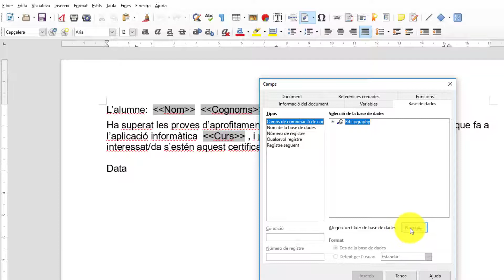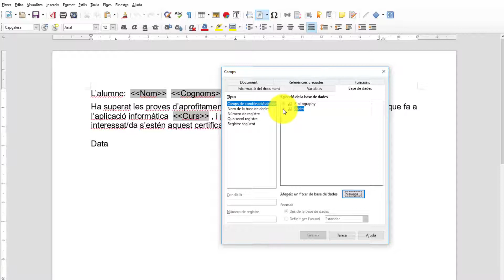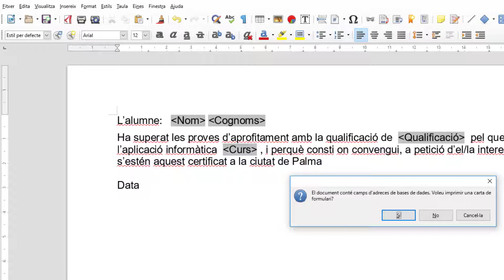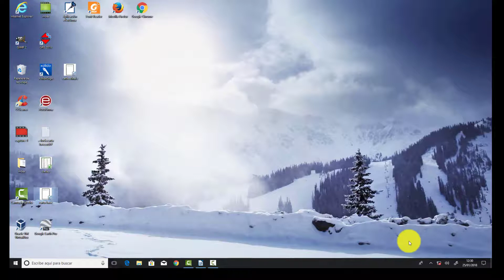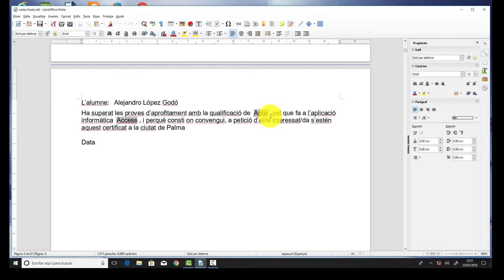Combinar correspondència en Writer